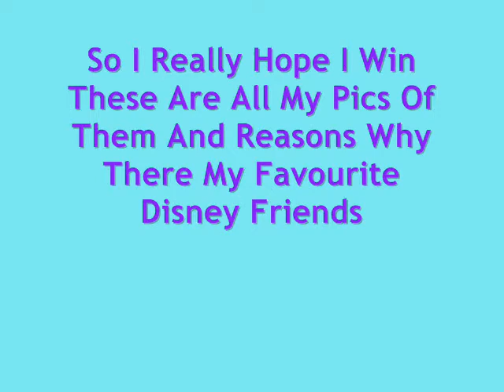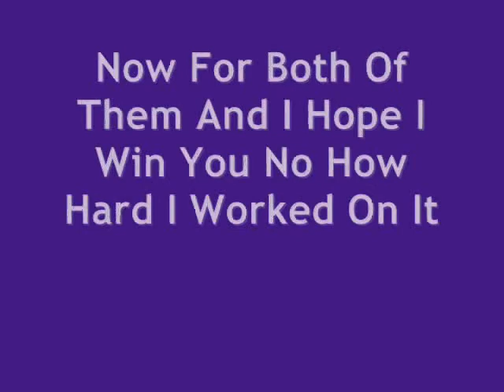Re: Favourite Female Disney Channel Stars Contest!!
My Entry For ZashleyForEver1996 I Hope I Win!